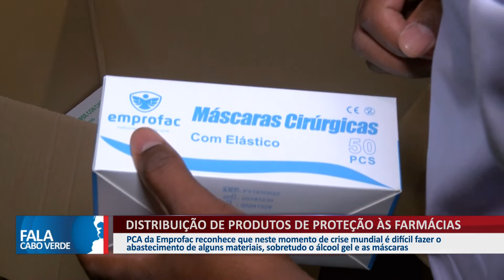COVID-19: EMPROFAC DISPONIBILIZA MAIS DE 430 MIL LITROS DE ÁLCOOL GEL AS FARMÁCIAS E HOSPITAIS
PCA da Emprofac reconhece que neste momento de crise mundial é difícil fazer o abastecimento de alguns matérias, sobretudo o álcool gel e as máscaras.